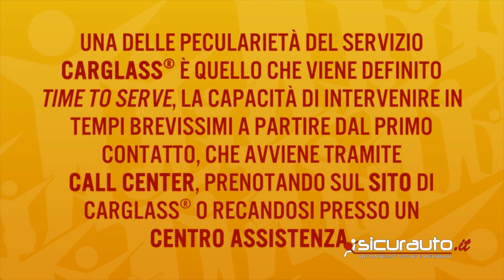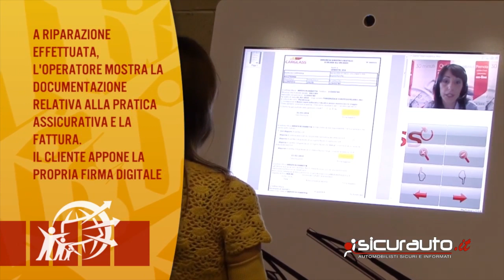Hello Point Carglass: l'assistente virtuale nella riparazione dei cristalli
Nei centri Carglass un assistente virtuale aiuta i clienti durante tutte le operazioni di riparazione o sostituzione di un cristallo. I dettagli